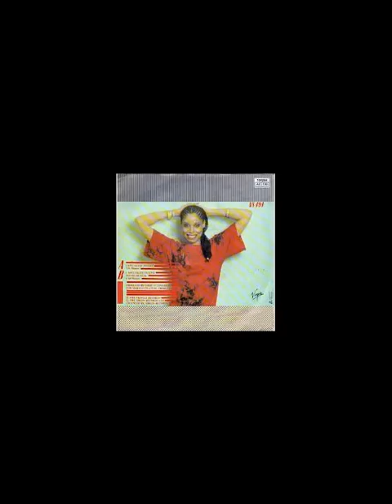#4 - 6 - SHARON BROWN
LA Jackson talks to Sharon "I Specialize In Love" Brown about her illustrious career. They go deep into the annals of the music business, including music publishing and breaking into this extreme industry. This kicks off an entire week of WALL OF FAME interviews on rawtruthradio.net.